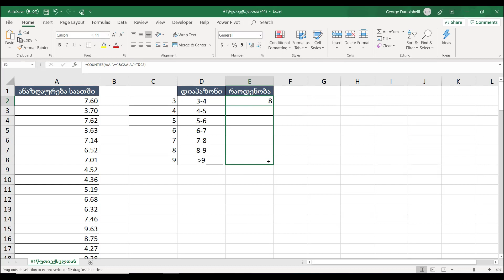1წუთიექსელთან - სიხშირის განსაზღვრა ექსელში